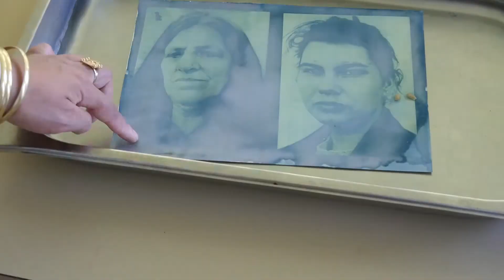Résidence-mission au Centre Les Argousiers - Charlotte Yonga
Du 12 mars au 20 avril 2018, l'artiste Charlotte Yonga a passé six semaines de résidence d'appui artistique dans notre Centre Les Argousiers à Merlimont ; l'occasion de rencontrer tous les publics passant par le centre, et de partager avec eux de nombreux gestes artistiques.

La mission d’appui artistique est initiée à des fins de démocratisation culturelle et plus particulièrement d’éducation artistique et culturelle tout au long de la vie. La résidence-mission va amener sur « Les Argousiers » de nombreuses œuvres de l’artiste en résidence ; c’est l’occasion pour tous d’échanger et de discuter avec un artiste au plus près de ses productions.
Une action soutenue par le Ministère de la Culture